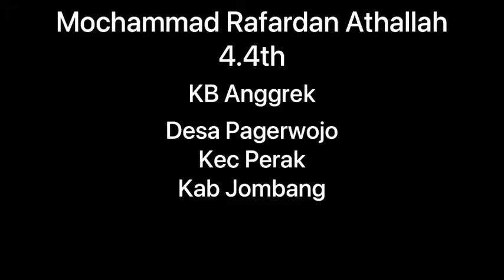Lomba mewarnai tingkat PAUD dalam rangka hari Emansipasi Wanita | Ibu kita Kartini